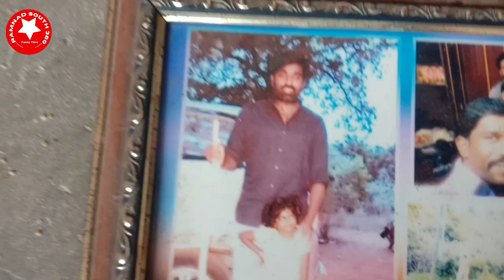விஜயசேதுபதியின் தங்கையாக குட்டி சொர்ணாக்கா | கடைசி விவசாயி | Last former